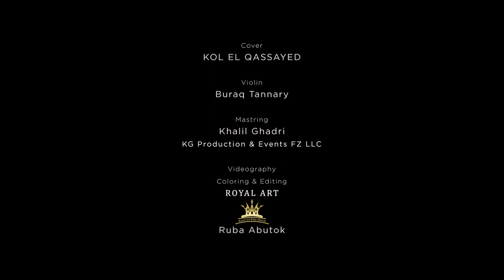كل القصايدKol El Qassayed - Cover By Buraq Tannary Violin - Marwan Khoury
Kol El Qassayed - Marwan Khoury
Violin : Buraq Tannary

Mastering : Khalil Ghadri
KG Production & Events F Z LLC

Videography
Coloring & Editing : Royal Art
Ruba Abutok